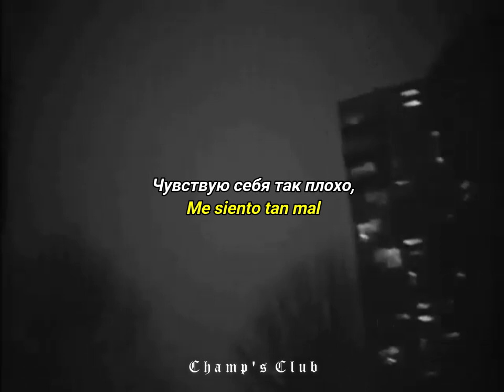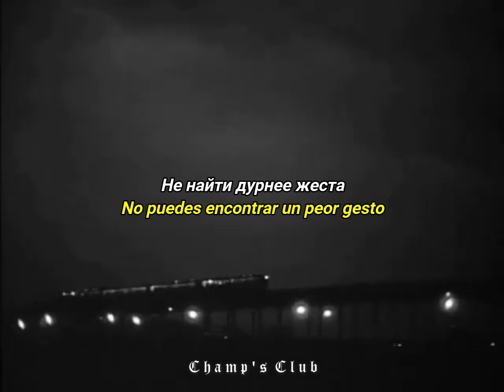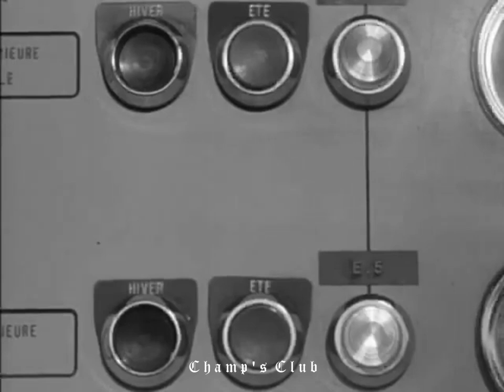The End of Electronics - Electro Energy (Sub Esp) (Post-Punk) Конец Электроники - Электроэнергия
Конец Электроники | The End of Electronics
Электроэнергия | Electro Energy
Сплит с Серпень | Split w/ Sierpien (2018)
(Post-Punk)

Copyright: El material mostrado es una edición y traducción de la banda "Конец Электроники (The End of Electronics)" asi como un video diseñado para el mismo (no soy el propietario de la canción) se reservan los derechos a la banda y representantes.
Nota: Электроэнергия = Electricidad o Energía Eléctrica

GRACIAS / DISFRUTEN

NOTA 2: La correcta apreciación del contenido audiovisual de este canal es con el uso se HEADSETS, AUDÍFONOS, AURICULARES.
𝕮𝖍𝖆𝖒𝖕'𝖘 𝕮𝖑𝖚𝖇